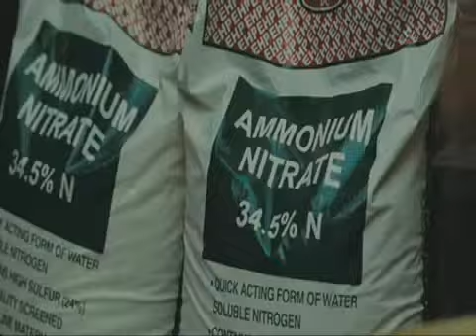ML 13922892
Video Migrado